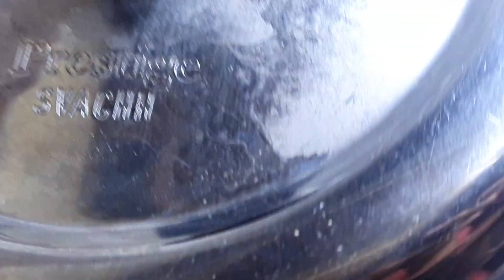wheat rava upma recipe tamil | Anjara Petti 5 minutes Breakfast recipe